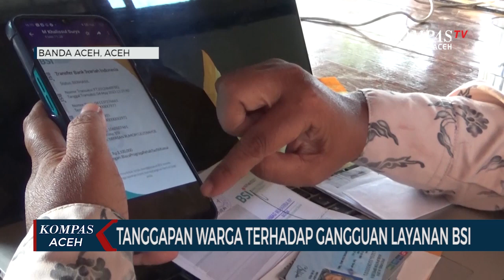Tanggapan Warga Terhadap Gangguan Layanan BSI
BANDA ACEH, KOMPAS.TV - Maimun Fikri dan Zubaida Azwan merupakan nasabah Bank Syariah Indonesia yang terkena dampak saat gangguan layanan transaksi sepekan lalu. Mereka mengaku roda ekonomi usahanya terhambat karena hanya memiliki satu akun rekening untuk semua transaksi di Aceh yaitu BSI.

Seperti Zubaida Azwan yang saban hari harus mengurus kebutuhan logistik di Lembaga Rehabilitasi Residen Narkoba. Dirinya sempat mengalami kendala karena tidak bisa menarik uang tunai di gerai ATM, padahal Zubaida harus membeli kebutuhan pokok residen setiap minggunya. Zubaida mengaku hanya memiliki satu akun bank yaitu BSI sehingga dirinya hanya bisa pasrah menunggu layanan transaksi kembali stabil.

Begitu juga dengan Maimun Fikri juga mengeluh karena keluarganya yang notabene sebagai pedagang kecil juga terkendala akibat gangguan layanan BSI. Dirinya meminta Pemerintah Aceh mencarikan alternatif lain untuk mengatasi persoalan Perbankan Syariah yang belum stabil.

Sejak tidak bolehkannya lembaga keuangan konvensional di Aceh pada 2022 lalu, kebanyakan masyarakat Aceh beralih ke lembaga keuangan syariah sesuai dengan aturan dalam Qanun Aceh Nomor 11 Tahun 2018 Tentang LKS, sehingga lembaga keuangan yang beroperasi di Aceh harus berdasarkan prinsip syariah.

Hal ini membuat masyarakat tak banyak pilihan untuk menggunakan jasa keuangan yang lain karena yang tersedia hanya Bank Aceh Syariah, Bca Syariah, dan Bsi di Aceh.